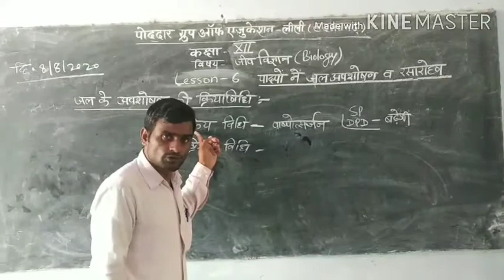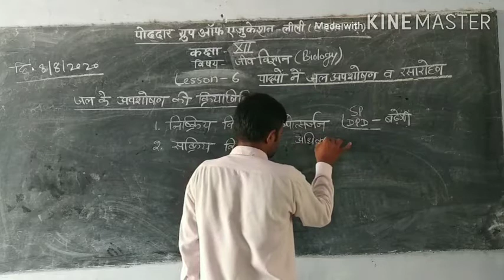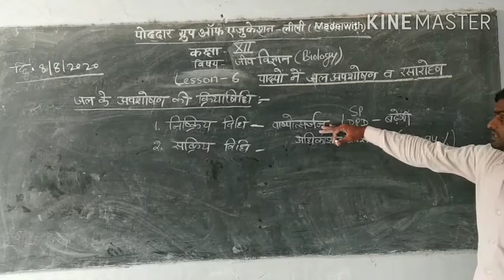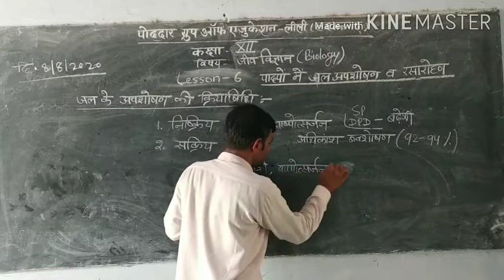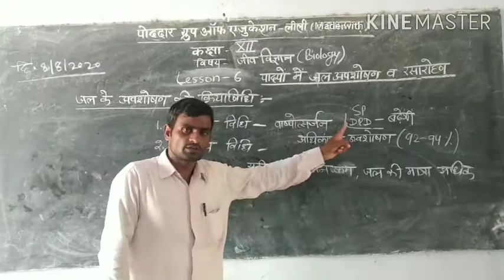12 Biology water absorption and ascent of sap by M. L.Yadav